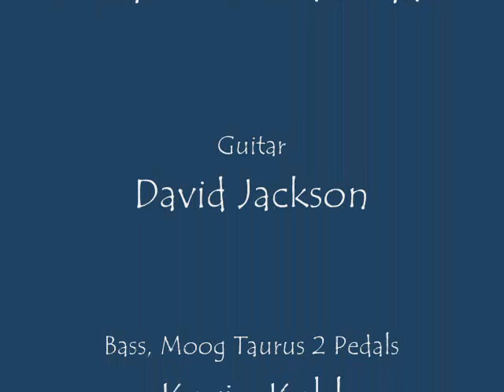Theatre - Durin's Bane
An instrumental I wrote prior to joining the band, but Theatre made it unique with everyone writing their own parts.

Inspired by the passage in Tolkien's "Fellowship of the Ring".

Another rehearsal tape, unknown vintage, but likely 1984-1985 from Seattle or Kirkland.